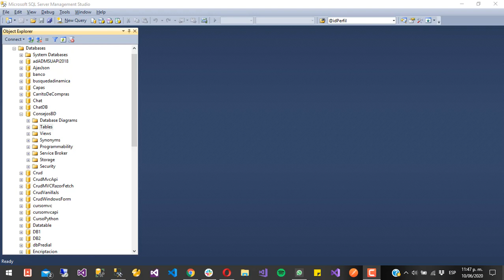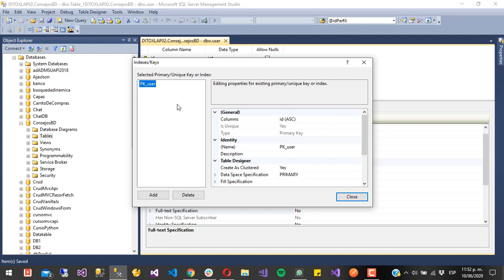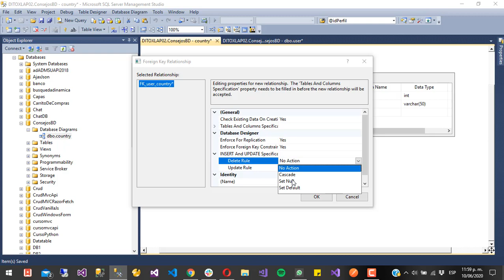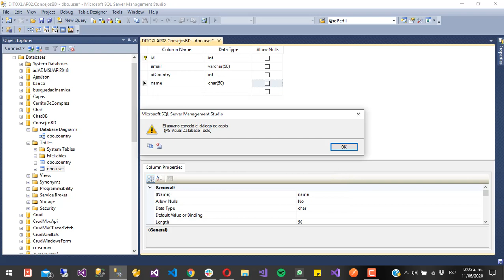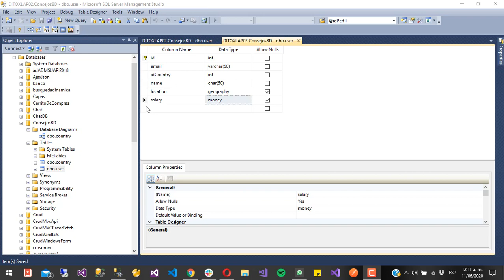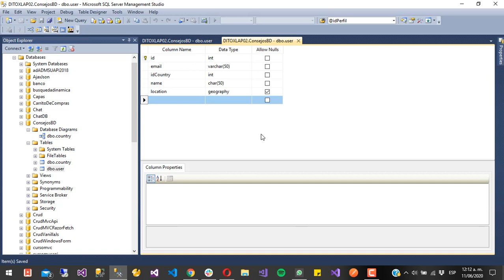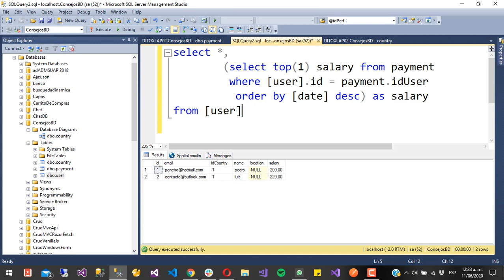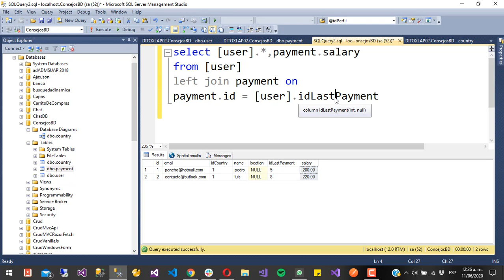5 consejos que no debes de olvidar al crear tu base de datos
En este video te daré 5 pequeños consejos que no debes de olvidar al crear la estructura de tu base de datos.

1 No olvides los constraints
2 No llaves foraneas
3 Conocer los tipos de datos del gestor
4 No olvides los indices
5 Conocer el alcance de los datos